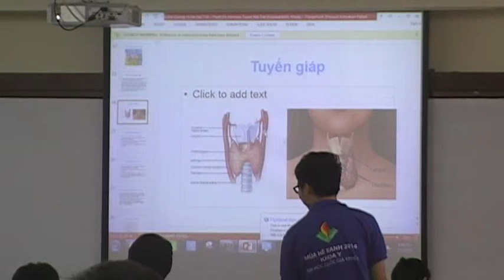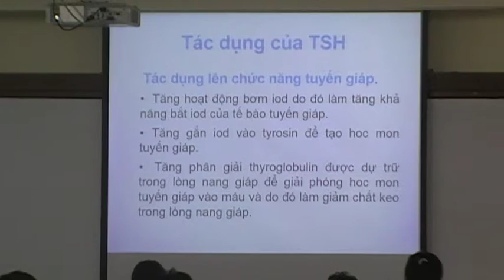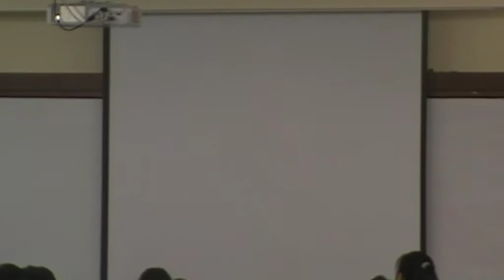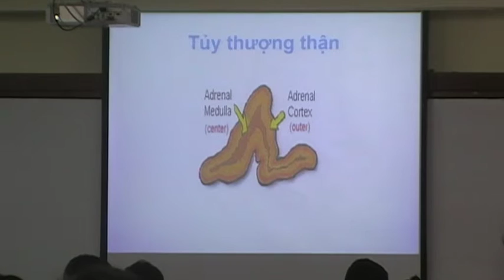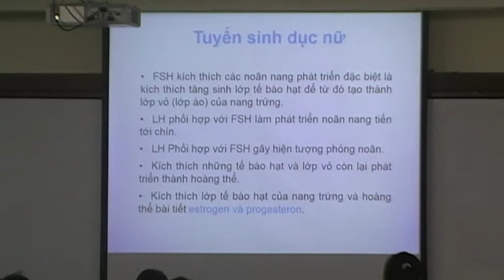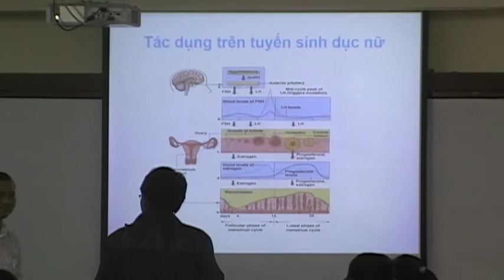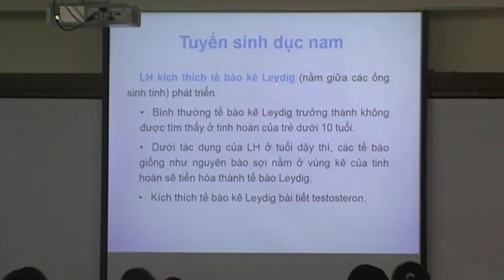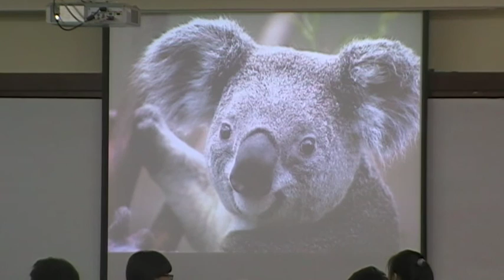Thăm dò tuyến nội tiết 2